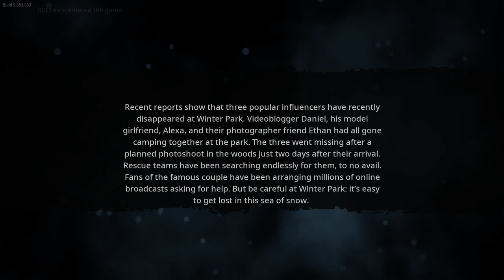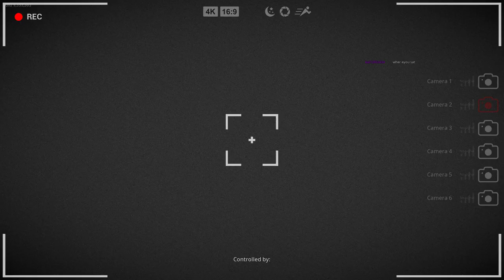Bigfoot - Gameplay [ No Commentary ]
BIGFOOT is a survival horror game about hunting Bigfoot. There are 2 modes available: you can play against Bigfoot controlled by AI, or another player can play as the monster.

Playing as Hunter

Gather a team of Bigfoot hunters among your friends or go alone.
Arm yourself with the most modern equipment, your only chance to fight off Bigfoot.
Use the tools at hand and your own cunning to increase your chances of survival.
Remember, there are other predators in dark forests.
Engage in a fight with an ancient primate, but remember that sometimes the hunter becomes the hunted.

Playing as Bigfoot

People have begun to trespass too much; protect your territory from uninvited guests.
Get food to become stronger.
Use the skills of a predator and unique abilities to hunt people.
Darkness is your friend, fear binds the hearts of your enemies.
Arrange ambushes and set traps; your victims will not be safe from you.
Or just rip out the road sign and charge into battle!

Features

Several US national parks to explore.
Online co-op with up to 4 players in the mode against Bigfoot under the control of AI.
Online co-op with up to 5 players in the mode against Bigfoot under the player's control.
The game is being developed on Unreal Engine 4.